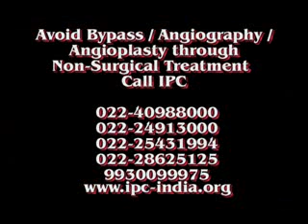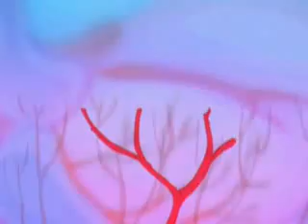Emotional Breakdown Epi 3.flv